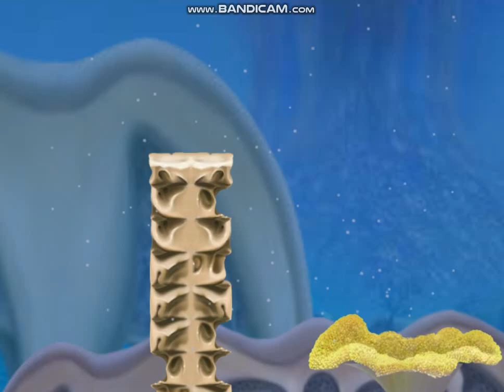Turtle Odyssey 2 - #10